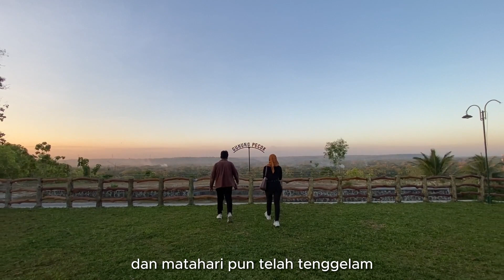PESONA DESA WISATA GULUREJO,LENDAH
Desa Wisata Gulurejo, Lendah memiliki berbagai potensi dengan unggulan adalah batik.